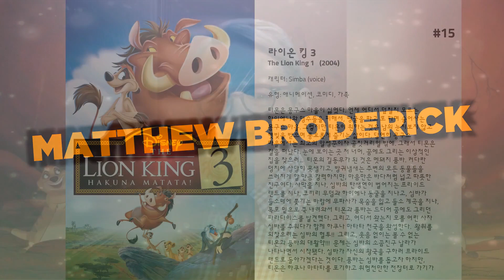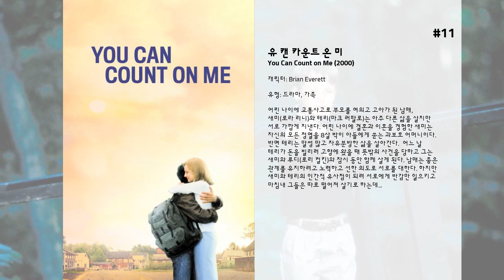최고의 Matthew Broderick 영화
15. 라이온 킹 3
티몬은 몽구스 마을이 싫었다. 언제 어디서 덮칠지 모르는 하이에나와 맹수들을 피해서, 땅굴을 파고 또 파며 숨어사는 몽구스 마을. 그렇지만 티몬이 원하는 것은 남의 눈치보지 않고 햇빛을 받으며 풍요롭게 즐기는 삶이다. 당연히 몽구스 마을에서는 최고의 말썽꾼이자 골칫거리일 밖에. 그래서 티몬은 길을 떠났다. 눈에 보이는 곳 저 너머, 꿈에도 그리는 이상적인 집을 찾으러...  티몬의 길동무가 된 것은 멧돼지 품바. 커다란 덩치에 상당히 못생기고, 방귀냄새는 주변의 모든 동물들을 쓰러지게 할 만큼 강력하지만, 마음만은 바다처럼 넓고 따뜻한 친구이다. 사막을 지나, 심바의 탄생연이 벌어지는 프라이드 랜드를 지나, 코끼리 무덤과 하이에나 동굴을 지나고, 심바가 들소떼에 쫓기는 바람에 무파사가 목숨을 잃고 들소 계곡을 지나, 폭포 밑으로 쭉 내려와서 티몬과 품바는 드디어 꿈에도 그리던 파라다이스를 발견했다. 그리고, 어디서 왔는지 모를 어린 사자 심바를 주워다가 함께 하쿠나 마타타 천국을 완성한다.  왕위를 되찾으려는 심바의 혈투!!  그리고, 웃음 없이는 볼 수 없는 티몬과 품바의 대활약!!!  문제는 심바의 소꿉친구 날라가 나타나면서 시작됐다. 심바가 자신의 왕국을 구하러 프라이드 랜드로 돌아가겠다는 것이다. 품바는 심바를 돕고자 하지만, 티몬은 하쿠나 마타타를 포기하고 위험천만한 전장터로 가기가 너무나 꺼려지는데...

14. Max Dugan Returns

13. 일렉션
자기 잘난 맛에 사는 우등생 트레이시(리즈 위더스푼)은 자신이 학교에서 따돌림 당하는 줄도 모르고 학생회장 선거에 출마한다. 트레이시는 주변의 비아냥에도 아랑곳하지 않고 당선을 위해 가열찬 선거활동을 시작한다. 그러나 트레이시가 동료교사와 스캔들을 일으킨데 불만을 품고 있던 선생 짐(매튜 브로데릭 분)은 트레이시를 낙선시키기 위한 계획을 세우기 시작한다. 그의 대책은 여학생들에게 최고의 인기를 누리는 폴(크리스 클라인)을 입후보시키는 것. 학교는 이제 예측불허의 선거열풍에 휩싸인다.

12. 라이온 킹 2
사자왕 심바와 날라가 결혼한 후 귀여운 딸 키아라가 태어난다. 심바는 키아라에게 진정한 왕의 길을 가르치려 하지만 키아라는 심바의 보호를 벗어나 혼자 돌아다니기를 좋아한다. 심지어 금지된 땅으로 들어가는 모험도 감행한다. 어느날 키아라는 금지된 땅에서 우연히 악어떼의 습격을 받게 되고, 간신히 코부라는 이름의 사자에게 도움을 받는다. 그리고 그와 친해지게 된다. 그러나 코부는 심바의 적인 지라의 아들. 호시탐탐 심바에게 복수할 기회를 엿보던 지라 일당은 이들의 만남을 이용하려 한다. 그 후, 이들은 다시 만나게 되는데...

11. 유 캔 카운트 온 미
어린 나이에 교통사고로 부모를 여의고 고아가 된 남매, 새미(로라 리니)와 테리(마크 러팔로)는 아주 다른 삶을 살지만 서로 가깝게 지낸다. 어린 나이에 결혼과 이혼을 경험한 새미는 자신의 모든 정열을 8살 박이 아들에게 쏟는 과보호 어머니이다. 반면 테리는 말썽 많고 자유분방한 삶을 살아간다.  어느 날 테리가 돈을 빌리러 고향에 왔을 때 뜻밖의 사건을 당하고 그는 새미와 루디(로리 컬킨)와 잠시 동안 함께 살게 된다. 남매는 좋은 관계를 유지하려고 노력하고 선한 의도로 서로를 대한다. 하지만 새미와 테리의 인간적 유사점이 되려 서로에게 반감만 일으키고 마침내 그들은 따로 떨어져 살기로 하는데...

10. The Thief and the Cobbler

9. 레이디호크
중세 유럽, 아직 신앙과 마법이 공존하던 시대
 이탈리아 북부 아킬라스성을 지배하던 추기경은 청순한 미녀 이사보(미쉘 파이퍼)를 사랑하게 되나 그녀는 추기경의 경호대장 니바르(룻거 하우어)를 사랑하고 있었다. 이에 추기경은 두 사람을 늑대와 매가 되게 하여 서로 만날 수 없도록 만들어 버렸다.  사랑하는 사람과 말 한마디 나눌 수 없게 된 두 사람은 가스톤의 도움으로 추기경을 없애고 아킬라스 성에 평화를 되찾으려 하는데...

8. Oh, Hello on Broadway

7. Valentino: The Last Emperor

6. 위험한 게임
컴퓨터 광인 데이빗(매튜 브로데릭 분)은 새로 출시되는 컴퓨터 게임 프로그램을 해킹으로 입수하려다가, 우발적으로 엉뚱하게 노래드(NORAD: 북미방공사령부)에 설치된 주컴퓨터로 들어가, 그안에 내장된 전쟁 게임 프로그램과 연결된다. 데이빗은 멋도 모르고 게임의 컴퓨터인 조슈아(Joshua)와 '범인류적 핵전쟁 게임'을 했다가 부모에게 불려나가게 되자 컴퓨터를 끈다. 그러나 이 시각에 노래드본부 사령실 수정궁에서는 난리가 난다. 데이빗의 게임 장난이 노래드 사령실 스크린에 마치 실황인 것처럼 나타났다 사라진 것이다. 원래 죠슈아는 노래드에서 가상 3차대전을 대비해 만든 전쟁수행계획반응(WOPR: War Operation Plan Response)이라는 컴퓨터 계획의 일부로 스스로 학습하는 컴퓨터 프로그램이다.  데이빗은 당국에 추적되어 노래드로 압송돼 온다. 그곳 방에서 데이빗은 자기가 게임을 중단했음에도 불구하고, 상대방인 조슈아 전쟁 게임을 계속하고 있음을 발견하고 깜짝놀란다. 게다가 노래드가 이 상황을 오해하고 실전조치를 취할 것임을 깨닫고 조슈아를 중단시켜야 함을 외치지만 어른들은 조슈아를 간첩으로 단정한다. 데이빗은 간신이 노래드 사령실을 탈출, 친구 제니퍼와 함께 조슈아 프로그램을 만들어낸 휠큰 교수를 찾아가 조슈아를 중단 시키도록 설득한다. 휠큰은 현재 진행 중인 스크린상의 전쟁이 환상임을 알려주며, 실전적인 대응을 하지 말라고 하나, 컴퓨터는 이미 인간들의 지령 수용을 스스로 거부한채, 발사 태세에 들어가 미사일 발사 암호 탐색을 하게 된다.

5. 맨체스터 바이 더 씨
보스턴에서 아파트 관리인으로 일하며 혼자 무미건조하게 살아가는 리(케이시 애플렉)는 어느 날 형 조(카일 챈들러)가 심부전으로 위독하다는 소식을 듣고 고향 맨체스터로 향한다. 하지만 결국 형의 임종을 지키지 못하고, 장례를 치르기 위한 준비를 하던 리는 자신이 조카 패트릭(루카스 헤지스)의 후견인으로 지목됐다는 사실을 알게 된다. 혼란에 빠진 리는 조카와 함께 보스턴으로 돌아가려 하지만 패트릭은 자신이 뿌리내린 고향을 떠날 수 없다며 강하게 반대한다. 한편 전 부인 랜디(미셸 윌리엄스)에게서 연락이 오고, 잊었던 과거의 기억이 하나 둘 떠오르며 리를 점점 조여오는데...

4. 영광의 깃발
군복을 입은 흑인포로는 무조건 총살당해야만 했던 미국의 남북전쟁 당시 전사한 70만명의 병사들 중 흑인 병사들 또한 많은 수를 차지한다.  최초로 흑인들로만 구성된 부대와 그 부대의 지휘를 맡은 백인 훈련관 쇼(매튜 브로데릭)는 미 국회의 승인도 얻지 못한 채 전투에 참가한다. 이들은 무지와 인종차별의 장벽을 헤치고 싸우는데...

3. 페리스의 해방
페리스(Ferris Bueller: 매튜 브로데릭 분)는 장난이 심한 고교 3년생 악동이다. 어느 날 아프다는 핑계를 대고 학교를 빠진 후 가장 친한 친구인 카머론(Cameron Frye: 알란 룩 분)과 예쁜 여자 친구 슬로안(Sloane Peterson: 미아 사라 분)에게도 핑계를 대고 거짓 조퇴를 만들어준다. 이를 수상하게 여긴 학생 주임 루니(Dean Edward 'Ed' R. Rooney: 제프리 존스 분)는 페리스의 장난을 짐작하고 이들을 찾아 거리로 나선다. 페리스, 카머론, 슬로안은 저녁 해질 때까지 온갖 장난을 치며 돌아다니다가 문득 서로의 문제점에 대해 의논하기로 한다. 카머론은 아버지에 대한 두려움이 지나치다고 실토하고 페리스와 슬로안도 각자의 고민을 털어놓는다. 그러는 사이 학생주임 루니는 페리스의 집으로 찾아가 그가 집에 없음을 확인해 보이려다 온갖 봉변을 당한다. 페리스는 저녁에 귀가하다 루니와 부딪치는 위기에 처하지만 여동생 지니(Jean 'Jeanie' Bueller: 제니퍼 그레이 분)가 재치를 발휘해 가까스로 모면한다. 페리스는 침대에 눕고, 아무일 없는 양 일터에서 돌아오는 부모를 맞이한다. 이렇게 페리스의 하루는 막을 내린다.

2. Torch Song Trilogy

1. 라이온 킹
아프리카의 평화로운 왕국 프라이드랜드. 이곳을 다스리는 사자 무파사의 아들 심바가 태어난다. 왕의 동생 스카는 자신이 왕위를 차지하기 위해 하이에나들과 결탁하여 무파사를 죽이고 심바에게 죄를 뒤집어 씌워 멀리 내쫓는다. 간신히 목숨을 건진 심바는 유쾌한 미어캣 티몬과 멧돼지 품바와 함께 생활하며 어른이 된다. 어느 날 심바는 옛 친구 날라를 만나 프라이드랜드가 파괴되고 있다는 소식을 듣게 된다. 하지만 자신이 저지른 실수 때문에 고향으로 돌아가기를 거부하는 심바. 결국 아버지의 가르침과 자신의 운명을 깨달은 심바는 스카와 하이에나들을 물리치고 평화를 되찾기 위해 왕국으로 돌아가는데...